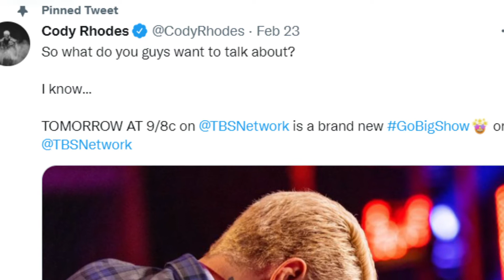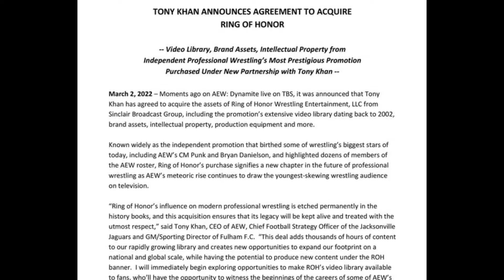The American Nightmare Returns | Cody Rhodes returns to WWE at WrestleMania 38!!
Cody Rhodes left AEW shockingly leaving our heads scratching. But with Tony Khan becoming the new owner of ROH, will CODY return to Tony Khan owned ROH or will he join WWE?